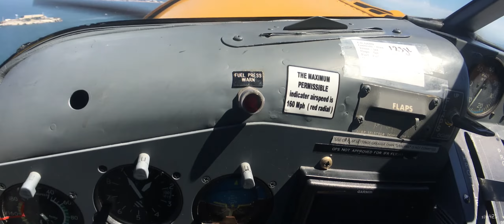First Flight. Cockpit Anamorphic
My 1st flight. De Havilland DHC-2 Beaver. Awesome Seaplane. Pratt & Whitney Wasp Jr. radial engine. Sounds so good. Thank You J.B. & S.P.A.!!